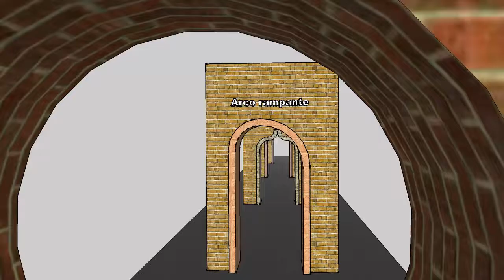Tipos de Arco. SkechUp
Animación con algunos tipos de arcos construidos con SketchUp.